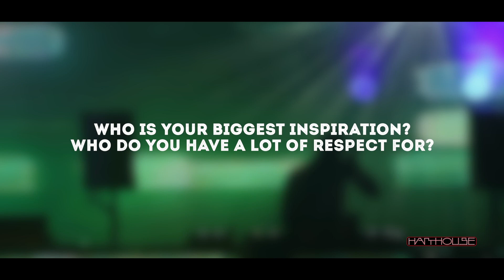Interview with Britta Arnold, DJ Lion & Just Julien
Britta Arnold, DJ Lion and Just Julien answered us a few questions about music, their careers and, of course, about their newest release on Harthouse